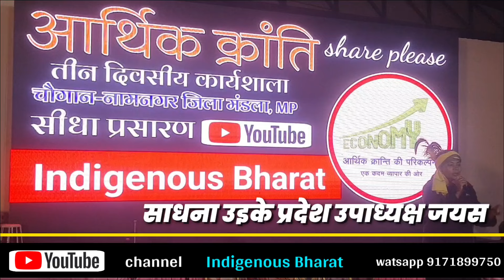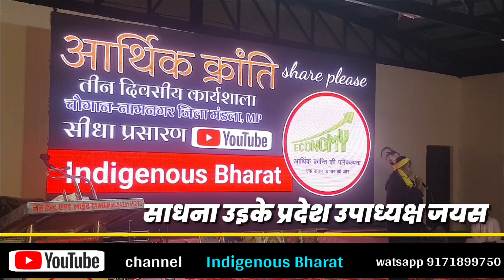साधना उइके का सामाजिक सांस्कृतिक उद्बोधन। नामनागर। चौगान । मंडला।